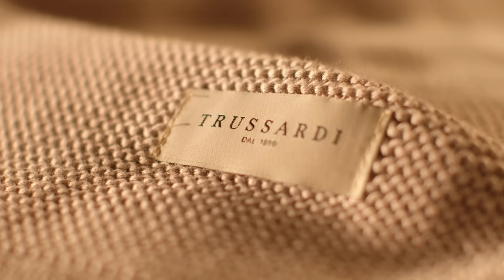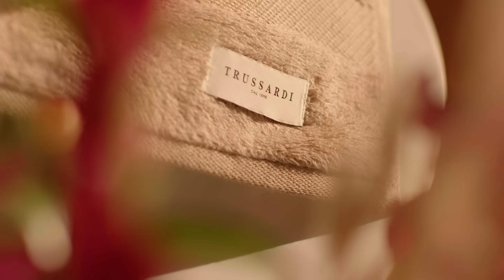Nova coleção Trussardi - La Serenissima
As águas de Veneza refletem história, cultura e romance. Atmosfera que cria sensações e lembranças singulares. Assim como o tempo, Veneza liga o passado, o presente e o futuro.
A nova Coleção Trussardi, La Serenissima, transforma a sua rotina uma experiência única.

La Serenissima é um presente do tempo!